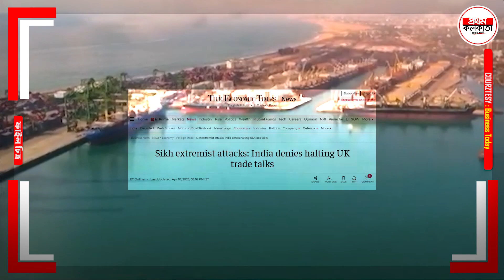ব্রিটেনে অর্থনীতির উত্থান-পতন ভারতের হাতে ! ব্রিটেনে ডলার বৃষ্টি হবে ভারত চাইলে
ব্রিটেনে অর্থনীতির উত্থান-পতন ভারতের হাতে ! ভুয়ো খবর ছড়ানোর জের, ব্রিটেনে ডলার বৃষ্টি হবে ভারত চাইলে